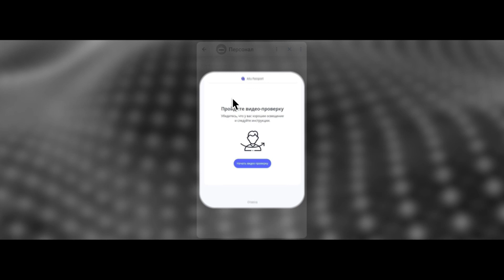Есеп айырысу парағы/Расчетный лист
SmartERG қосымшасындағы жаңа мүмкіндік!

Есеп айырысу парағын оңай, онлайн алудың ең тиімді тәсілін келесі видеодан көріп алыңыз.

Новая функция в приложении SmartERG!

Смотрите видео и узнайте, как можно получить расчетный лист.